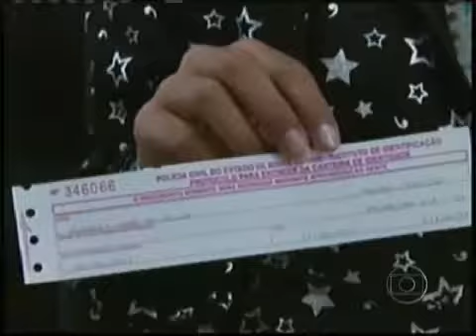Greve da Polícia Civil causa lentidão em vários setores do Sul de Minas.